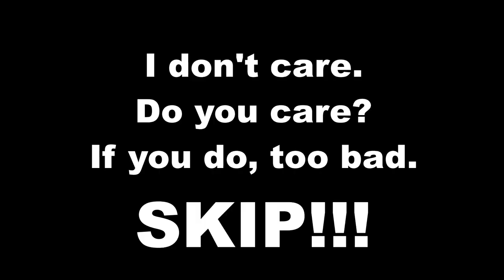HORRENDOUS OCTOPUS | Alice: Madness Returns | Ep. 6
That octopus was absolutely horrendous. Also I want to mention how my energy was amazing.